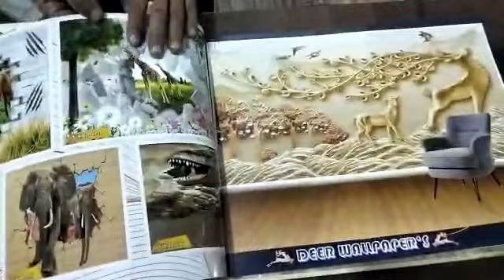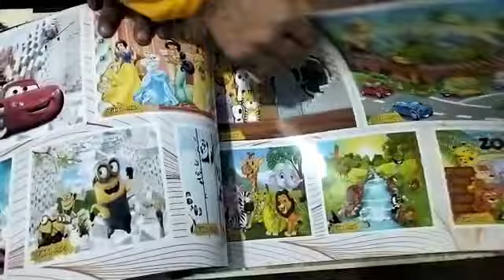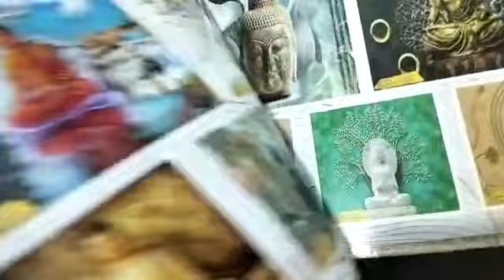customise manufacturing in Delhi .. 3d, Hd, 3d lamination, 4d, 5d, 7d... All Tips design available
customise manufacturing in Delhi.

visit my warehouse.

nearest metro station Rohini west